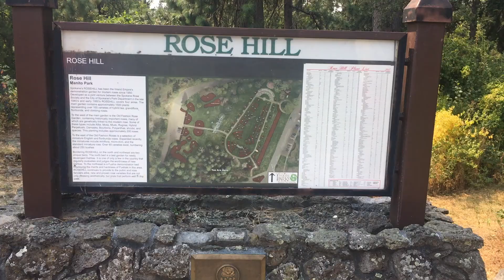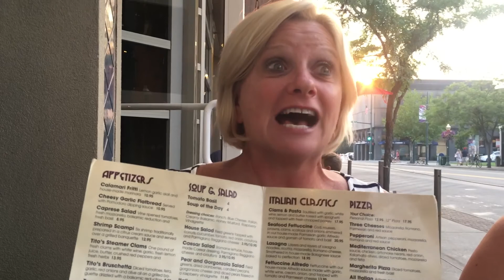Di Visits Coeur d'Alene